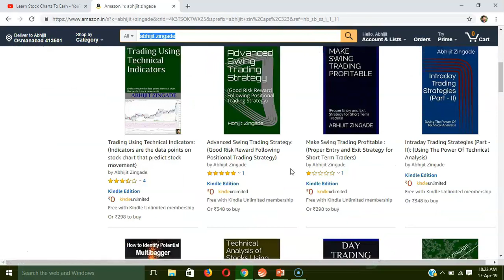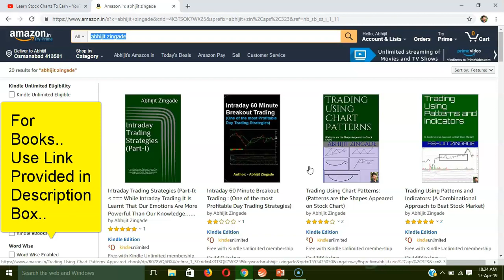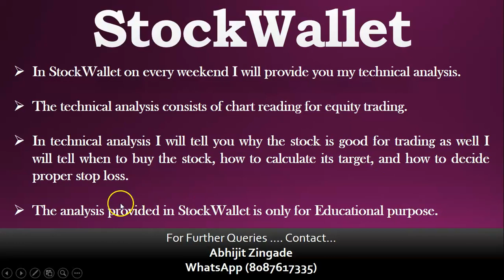Why Exit Strategy Is Important While Making Entry In Stock | By Abhijit Zingade